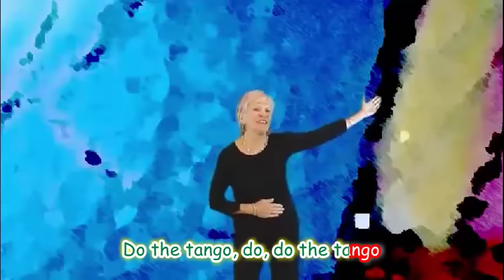Dr Jean- Banana Dance (Guacamole Song) - Karaoke - Instrumental Version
Original song and video by Dr Jean.
Instrumental version by Ken Robertson.